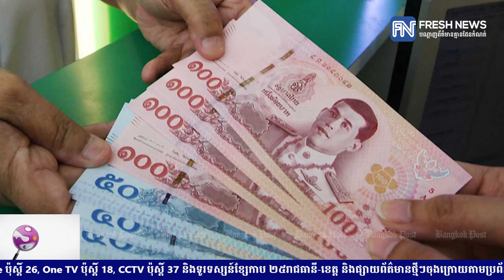ថៃ អាចបន្ធូរបន្ថយច្បាប់ប្រើប្រាស់ប្រាក់យន់របស់ចិន សម្រាប់ការដោះដូរពាណិជ្ជកម្ម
* រាយការណ៍ដោយកញ្ញា យឹម ចាន់ស្រីវីន និងកញ្ញា សំ ស្រីនីត